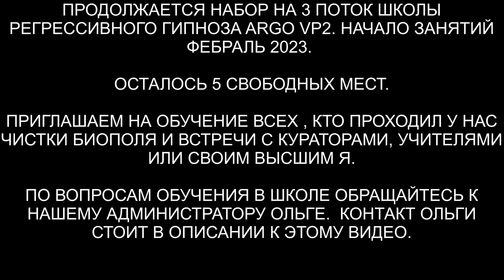Душа с Марса | 10 вопросов куратору с Марса | ARGOVP2 регрессивный гипноз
✅ По вопросам сеансов - администратор Ольга Интересные ответы и интересный сеанс. Душа с Марса задаёт 10 вопросов своему Куратору.

00:00 Приглашаем Куратора Яны в комнату диагностики
02:20 10 вопросов к Куратору Крокусу
03:13 Какая задача и цель моей Души
05:40 Каковы мои таланты и дары которые я могу развивать себя
06:08 Кем я была в прошлой реинкарнации и какой опыт приобрела
07:58 Какой опыт мне нужно усвоить, чтобы исцелить свое тело
11:00 Какой уровень Высшего Я
11:20 Сколько было кармических узлов, сколько осталось
11:29 На что мне обратить внимание в этом воплощении ясновидение, яснослышание
14:14 Вопрос о золотой сфере
15:30 Какие практики могут сгармонизировать мое тело
16:59 Какие напутствия вы мне дадите
18:15 Заключительные слова
19:00 Как выглядят представители Марса
21:02 Подарок для Куратора Крокуса
22:26 Крокус дарит Яне радость Марса
23:00 Как чувствует себя Яна